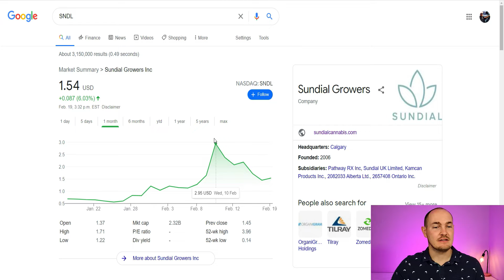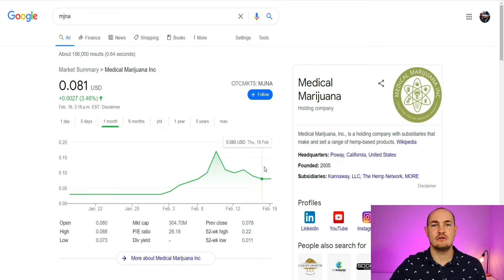These 3 STOCKS Will 3X VERY SOON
I believe that these 3 stocks will 3x very soon and are at a great entry point right now!
SNDL, MJNA, EXPI

TSNP, INKW, ENZC, SIRC, AACTF, WDLF, HITIF, MMEX, AITX, NVCN, AMLM, INND, DMTK, BNGO, CCIV, NNDM